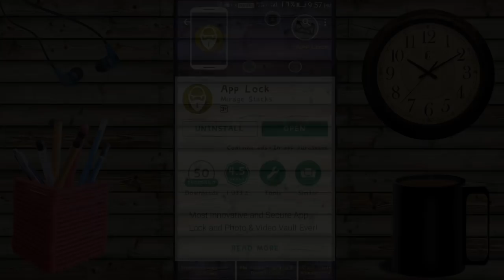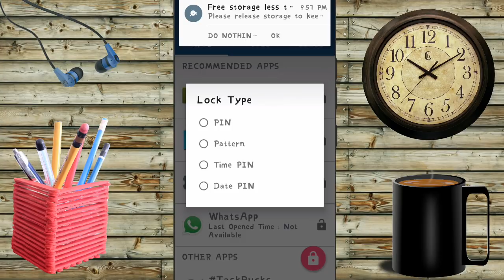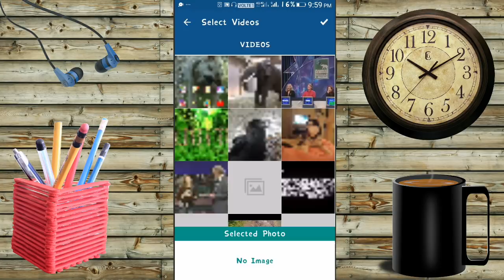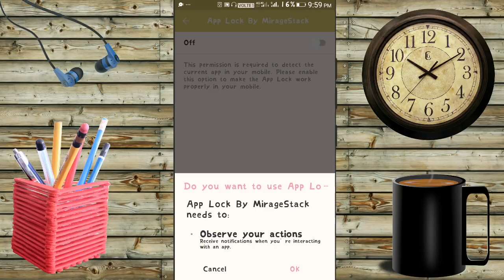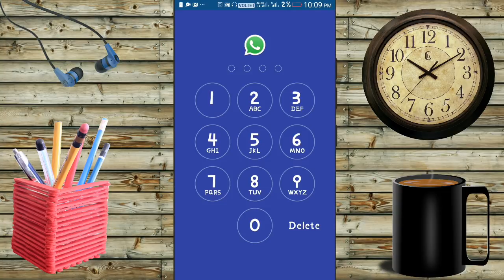ଫୋଟୋ,ଭିଡିଓ,ଆପ୍ ସବୁ ଲକ୍ କରନ୍ତୁ ଗୋଟେ ଆପ୍ ରେ | photo video app lock in one app | Time app lock [ Odia]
This video is all about how to lock personal photo video and apps in one app .

This is the most Innovative and Secure App Lock and Photo & Video Vault Ever!

App lock

Background music